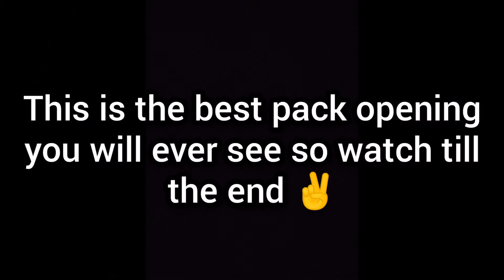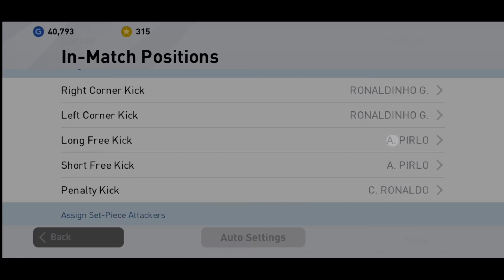INSANE PES MOBILE PACK OPENING! | 97+ PLAYER PACKED!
Hey guys 😊

This is another pes mobile pack opening video. Watch the video till the end! ✌️